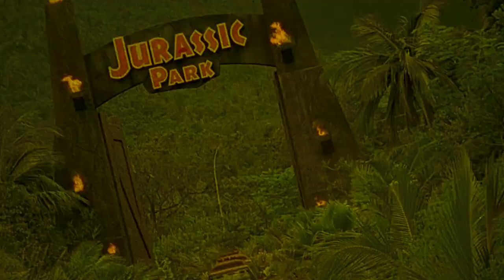Screamers | 1995 | Movie Review | 101 Black Label #13 | Blu-Ray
A military commander stationed off planet during an interplanetary war travels through the devastated landscape to negotiate a peace treaty, but discovers that the primitive robots they built to kill enemy combatants have gained sentience.

Movie Review for Screamers.